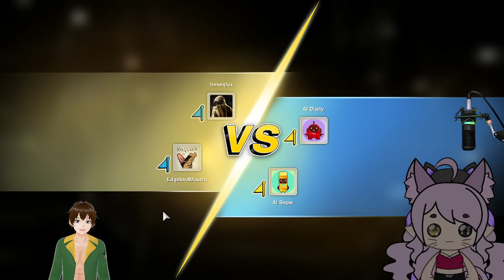Mod bug fixes